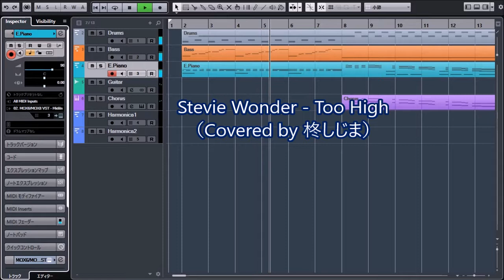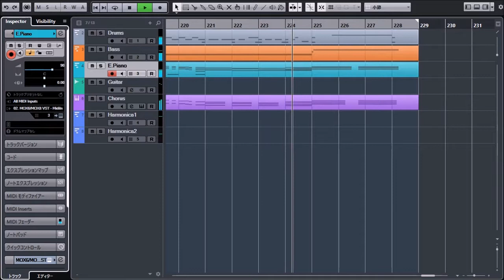Stevie Wonder - Too High(Covered by 柊しじま)